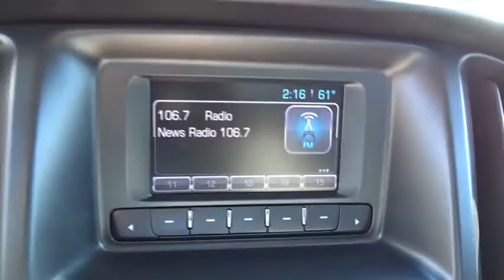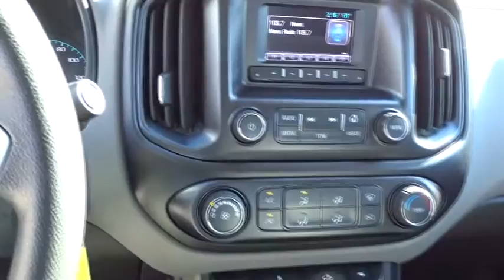2016 Chevrolet Colorado Atlanta, Griffin, McDonough, Fayetteville, Thomaston, GA NI15856A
2016 Chevrolet Colorado
2016 Chevrolet Colorado 2WD WT - Stock#: NI15856A - VIN#: 1GCHSBE35G1256635

Cronic Nissan
2624 N Expressway